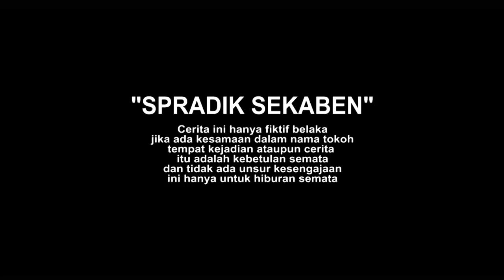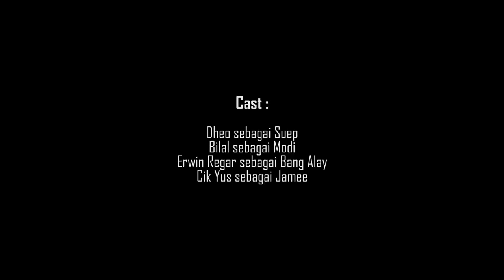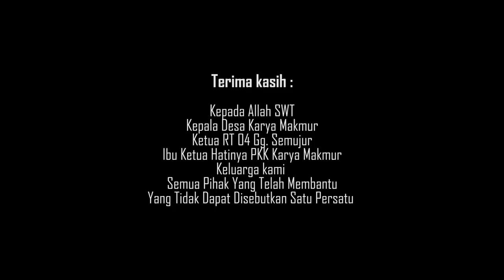Kene Tipu | Kena Tipu | Film Komedi Situasi Bangka (KSB #1) Spradi Sekaben | Kelakar Bangka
1. setelah mendowload aplikasi snack video lalu instal dan
2. masukkan Kode undangan berikut : 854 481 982
3. Ketuk tautan di bawah ini untuk menginstal.

salam sukses

Sinopsis :

Suep bocah yang nakal + jail + usil  yang selalu ngerjain orang-orang, pada kisah kali ini Suep bertemu dengan Bang Alay. Bang Alay sendiri adalah pria keturunan Batak dengan logat bahasanya yang masih melekat. Bang Alay masih menjoblo dan sedang mencari Some One.
Suep telah menjailin Bang Alay dengan cara menipunya, Suep berencana menjodohkan Bang Alay dengan Kakak perempuannya (Jamee). Suep bilang kalau Kakaknya itu cantik seperti artis India. Tapi sebelum mereka dipertemukan, Suep memanfaatkan Bang Alay dengan meminta uang jasa perjodohan mereka dengan berbagai alasan.
Hal yang sama dilakukan Suep terhadap kakak perempuannya (Jamee) yang mana Jamee sendiri sampai usianya sekarang belum juga mendapatkan jodoh, lantaran Jamee sendiri rada judes + Sadis bagi Suep. Padahal itu tidak benar, Jamee sebenarnya baik hati akan tetapi rada sedikit norak dan kuper.
Kisah lain Moli adalah teman dekat Suep. Suep emang sering usil + jail akan tetapi Suep selalu kalah strategi dari Moli, kata lain Suep selalu di usili sama Moli.